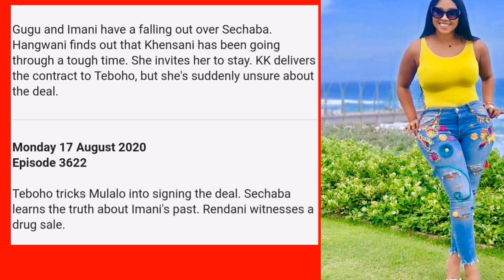Muvhango 17 August 2020